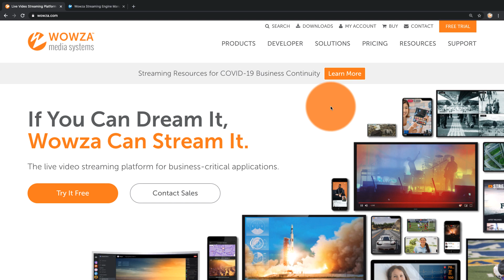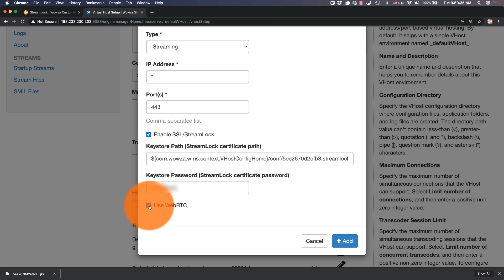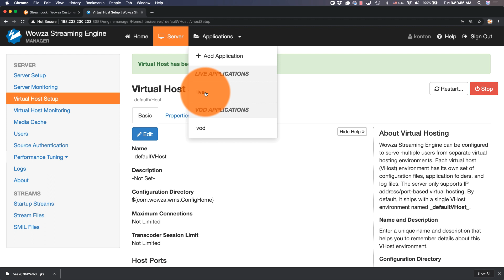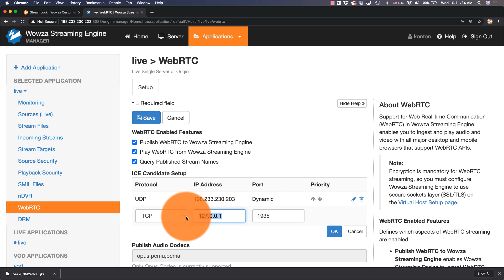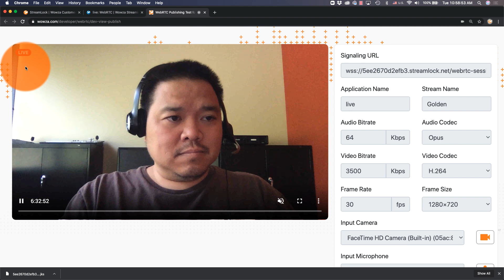Using WebRTC with Wowza Streaming Engine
Learn how to use WebRTC with Wowza Streaming Engine. This tutorial walks you through how to apply for and configure a SSL Certificate, set up WebRTC via Wowza Streaming Engine Manager, and testing the streams by using WebRTC hosted publish and playback pages.

Transcript:
Setting up WebRTC requires the most recent version of Wowza streaming engine, as well as SSL or TLS encryption. To get started, we'll first go to wowza.com and click my account at the top to sign in. Once you're signed in, go to the stream lock tab, and enter your Wowza streaming engine license key. You'll also need to enter the public IP address for your Wowza streaming engine instance, and a certificate password.

Once all this has been entered, click apply for SSL certificate. When the application is complete, the certificate will appear under my SSL certificates. You'll be referencing the host name from this point further as your secure host. Download the certificate, and move the certificate file to your Wowza streaming engine installation under the CONF directory. This process will vary depending on your operating system.

Now, we can access our Wowza streaming engine manager to configure the use of the SSL certificate. Go under server, and select virtual host setup. Click on edit, and then scroll down to select add host port. Here, we can add a host port for the stream lock. Name it as such, leaving the type as streaming, a wild card for the IP address, and set the port to 443.
Now check enable SSL stream lock, and enter the path to the stream lock certificate. The path should have this format, as shown below, with the name being the first part of the host name. You can find it back in your Wowza account.

Once this information has been entered correctly, add the certificate password for when you first applied for the SSL certificate, and check use WebRTC. After the port has been added and saved, be sure to restart the virtual host before we begin adding our WebRTC features. Under applications, go to your application that will be using WebRTC. In this example, we'll use the live default.

Under WebRTC, click edit, and check the specified features you wish to be enabled. We'll check publish WebRTC to Wowza streaming engine in order to ingest WebRTC source streams to this application, play WebRTC from Wowza streaming engine, to deliver WebRTC content for playback from this application, and query published stream names to enable querying names from published WebRTC streams for this application.
Under ICE candidate setup, if adding UDP, which we recommend, you just need to enter the IP address for your Wowza streaming engine instance. For a TCP candidates, we'll add an ICE candidate. We'll also need to specify the port to use for WebRTC streaming. We may also choose to add additional codecs or even change the priority of what codec to use. Once we've saved our new settings, we'll also need to restart the application for changes to take effect.

Now we can test streaming WebRTC through Wowza streaming engine by using our hosted test pages. Click open WebRTC publish page, adding our signaling URL, which should start with WSS://, then contain your host name, slash WebRTC-session.json. Enter the application name, which, in this case, is live, and the stream name, which is whatever we want to call the stream. We can change the codec and sources, but, for now, we'll just go straight to publish. Once we're live, we'll see live in the corner of our video screen.
Back in Wowza streaming engine manager, we can go to incoming streams to confirm our WebRTC stream is being ingested. To play the stream as WebRTC, go back to WebRTC and select open WebRTC play page. Again, we'll need to enter our signaling URL, application name, and stream name. Hit play, and we'll see the livestream using the WebRTC protocol. To see the latency, we may want to adjust the browser windows, so we can see both the published and playback screens at the same time.

That's it for using WebRTC with Wowza streaming engine.